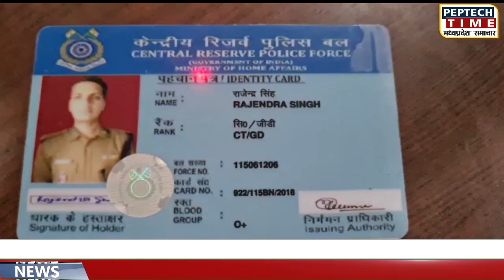लवकुशनगर- सीआरपीएफ के जवान के साथ सायबर क्राइम,7 लाख 20 हजार खाते से गायब